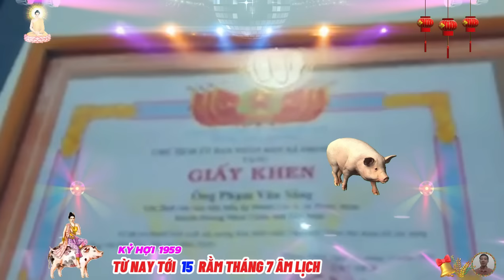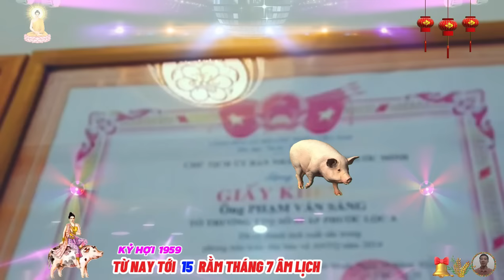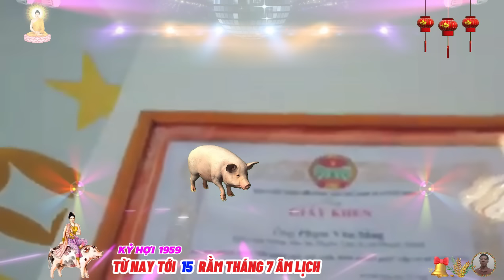☯ Chấn Động Sự Thật Bất Ngờ từ nay tới rằm tháng 7 KỶ HỢI 1959 Phật Độ HẾT KHỔ ĐỔI ĐỜI CỰC GIÀU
tuổi kỷ hợi là những người giàu lòng trắc ẩn, nhân ái và yêu thương mọi người, họ sống tự do, thoải mái và phóng khoáng, bởi vậy nên được mọi người xung quanh quý mến, tôn trọng, nhờ vào tài năng và sự chăm chỉ của mình, kỷ hợi sớm xây dựng được một sự nghiệp vững chắc, ổn định. cuộc đời tuổi kỷ hợi nữ mệnh được hưởng nhiều điều tốt đẹp ngay từ khi còn trẻ, nhờ phúc phần từ bố mẹ, bản mệnh có nhiều cơ hội tốt để xây dựng và phát triển sự nghiệp, trung vận đã được hưởng phúc, càng về hậu vận, cuộc sống càng hạnh phúc và viên mãn.